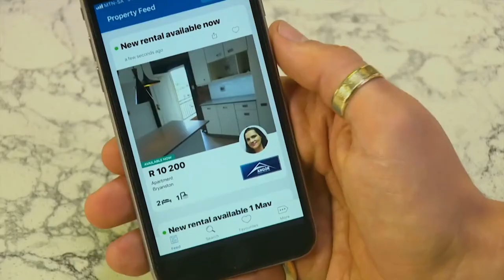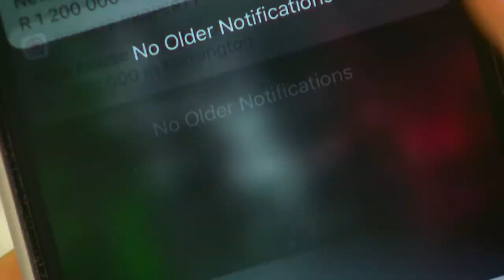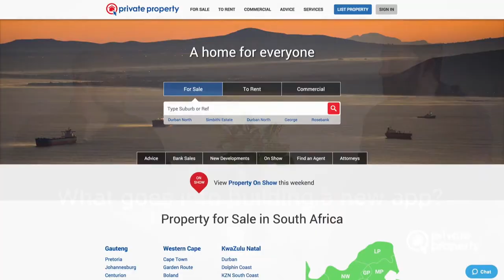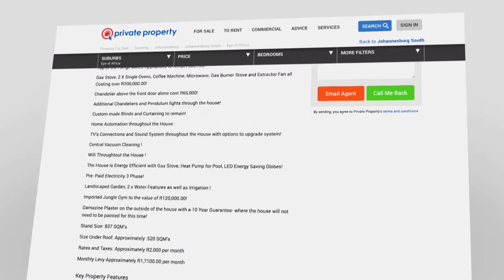Property experts join forces with the local experts.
South Africa’s leading property portal, Private Property, joined forces with Caxton Digital Media. Pieter Oosthuizen of Private Property and Nicole Vosser of Caxton Digital, shares how this partnership will benefit local communities and the property industry as a whole.

Video Transcript:

Bonnie Mbuli:

Private Property recently concluded an exciting deal that saw South Africa's leading property portal undergo a change in ownership. Partnering up with none other than Caxton CTP publishers and printers. Joining me in studio today to chat more about this exciting transition is Pieter Oosthuizen from Private Property and Nicole Vosser from Caxton Digital. Welcome.

Bonnie Mbuli:

So tell us a bit about Caxton and its history, Nicole.

Nicole:

Caxton is one of South Africa's largest publishers and printers of magazines, books, newspapers, and even websites. We've been around for many, many years. Almost as old as me actually. And yes, we basically are a JSE listed company. So I like to think that we're quite a big fish.

Bonnie Mbuli:

Yeah. You host quite a variety of publications under your umbrella. Tell us about some of them.

Nicole:

So from the local media side, we have approximately 140 local newspapers that get put into the community's post boxes every week. They look forward to receiving those. Obviously, get very upset if they don't receive them, give us a phone call. We also have a footprint of 3.7 million copies that go out weekly. So quite a nice area that we cover. And we also have national publications such as our magazine department. You might be familiar with the rooi rose magazine, BONA, Farmer's Weekly, Garden and Home, just to name a few. And then, we've also got our national publication which is The Citizen.

Bonnie Mbuli:

So, Pieter, we've got a long-standing relationship with Private Property from winter home and also recently discussing your new app which has been met with great excitement. So tell us what this means for Private Property.

Pieter:

Yeah. Thanks for having us and especially around here. We've had great results so thanks to you guys. Yeah. The Caxton partnership from day one the team have been really committed to our success. And as a business, we want to grow our brand and our core offering. For us, this is almost a marriage of traditional and digital. And though digital will always be our core, we understand that there are markets will still haven't reached and some guys will still start their property search offline. And we think this is a great way to drive our message and our property experience through those channels.

Bonnie Mbuli:

Yeah. Now, we've heard from Private Property side, but what does this merger mean for Caxton?

Nicole:

So for Caxton, we are still very relevant, especially, like I was saying earlier about the local community. So we pride ourselves in being well-supported. The papers still get a lot of readership and are still really relevant in the communities. More recently, we've invested quite heavily in the digital space. We expanded by launching 82 local newspaper websites around the brands that we already have. We reach over 5.5 million visitors through these websites per month. And through our associated companies and partners, the likes of The Citizen, Money Web, we really want to be able to grow the Private Property brand as much as we can through this network. We feel that through us having that local expertise and Private Property having the property expertise we can really then showcase this. Not through just the traditional media, but through various digital touch points as well.

Bonnie Mbuli:

So a leading online property portal joins forces with a media giant. What does this mean for myself as an individual when I access your website?